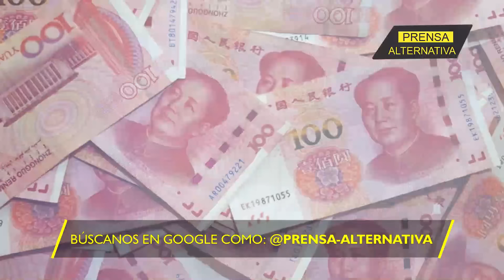¡Histórico! ¡El dólar se hunde como divisa de reserva!!!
En el año 2000, más del 70 % de todas las reservas globales en divisas estaban compuestas de dólares… Mientras… Los últimos datos publicados por el Fondo Monetario Internacional revelan que este porcentaje ha caído a la zona del 55 %... ¡Gracias Biden!

Director General: Juan José del Castillo - El Jota
Jefe de Prensa: Enzo Anchante REV100001JP01
Jefe de Redacción: Nancy Vargas REV10001JR
Redactor: Néstor Álvarez

Org
REV10JR4
L02
E07
jun2024PA

Info0
Pr1
RA4006
Loc2
Edt7